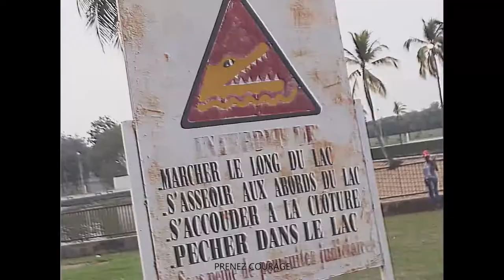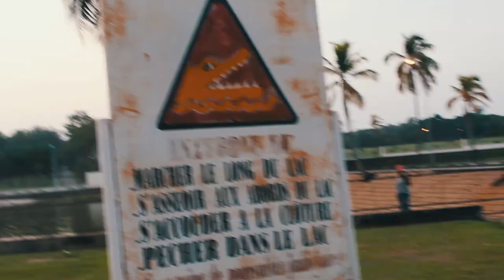Carter de Bronz - LeVeL ( Une idée de Meledje Gnagne)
FACEBOOK: Carter De Bronz officiel